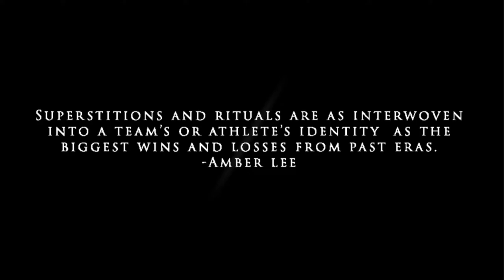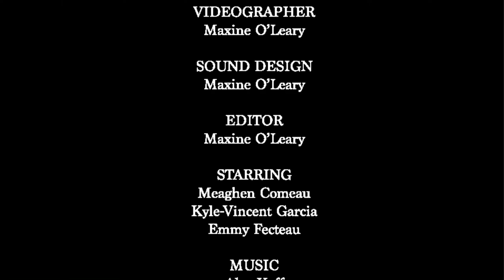Rituals In Sport | Maxine O'Leary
A short film produced by Maxine O'Leary

Featuring:
Meaghen Comeau
Kyle-Vincent Garcia
Emmy Fecteau

Produced with the assistance of the Department of Communication Studies at Concordia University, Montreal Canada. All responsibility for the content rests with the producers of this work.

We acknowledge that this film was created on unceded. Indigenous lands. Kanien'keha:ka Nation is recognized as the custodians of the lands and waters on which we produced our films.